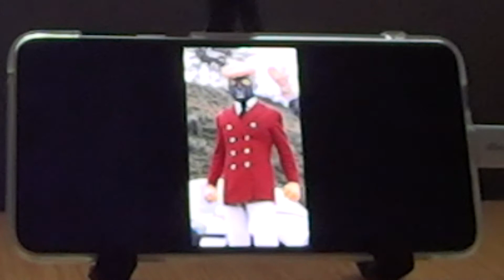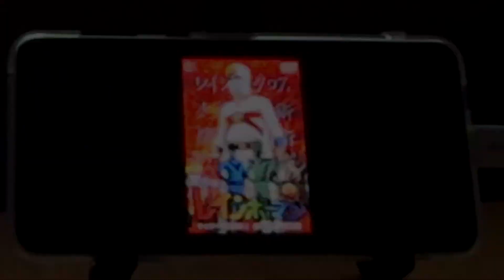【視聴者対談】レインボーマンは怖かった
小倉さんとの三度目の対談となります。

皆さんも是非、昭和のテレビで一緒にグダグダ話しませんか。